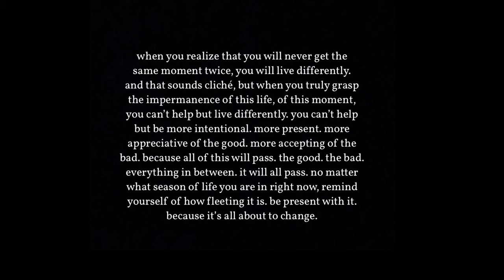PREPARING FOR RAMADAN | DECORATE THE HOUSE FOR RAMADAN | STRUGGLES AS A MUM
Hello beautiful, hope you're well. In todays video I'm being a little vulnerable and sharing with you how I've been feeling lately. I've been having really high high and low low days. Really feeling burnt out and over whelmed with everything. Honestly Ramadan couldn't have come at a better time. My heart yearns for it. My highs at the moment have been getting ready for Ramadan. Lastly I'm showing you a few pieces I picked up from amazon and  decorating the house this ramadan.

Make sure you are following me over on Instagram & TikTok if you're not already :)

Grey hijab
Zip up top
Grey flared trousers

Benefit mascara
Mario bronzer
Setting spray
Lip liner

Black bodycon dress
Nude bodycon dress

Black open Abaya
Gold abaya

For ££ off

🎵 Track Info:

Title: After Rain
Artist: Zackross
Genre: Dance & Electronic
Mood: Calm